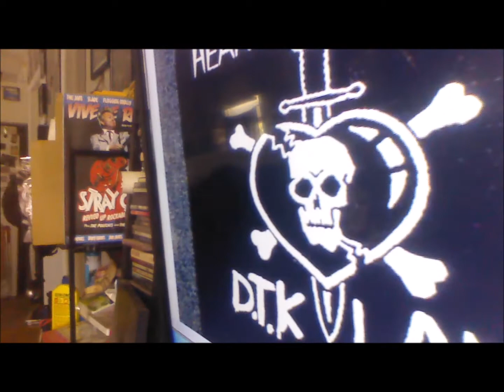THUNDERS LIVES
Heartbreakers skull ink by Shanon Vetland
Rock n Roll by
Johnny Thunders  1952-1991